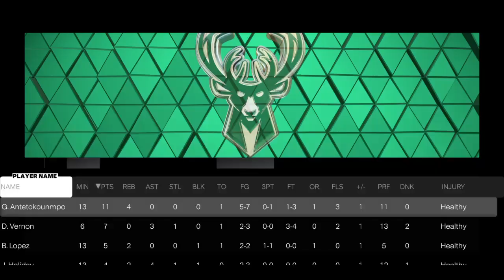NBA 2K23_20230222212035